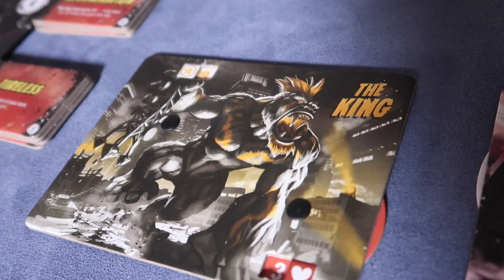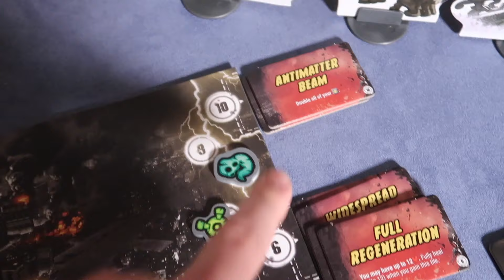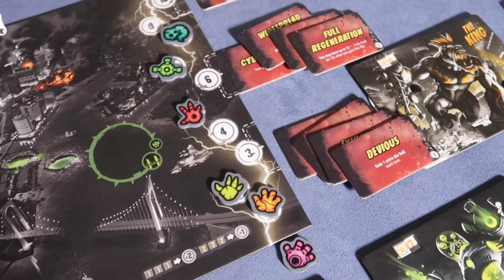King of Tokyo Dark Edition - Lohnt es sich? - Brettspiele 2020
Heute schauen wir uns die neue Dark Edition von King of Tokyo an.
Viel Spaß :)